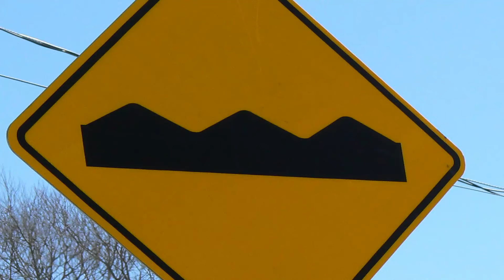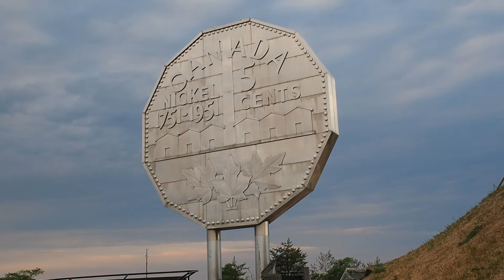POTHOLES: Safety / Survival Guide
We know that potholes damage our cars, cause expensive repair bills, and are generally best to avoid. But potholes are a safety hazard, too-- and one that could harm you and your family, even months later.

So, we created this Preventing Pothole Damage / Pothole Safety guide. Drive safely this pothole season, folks!